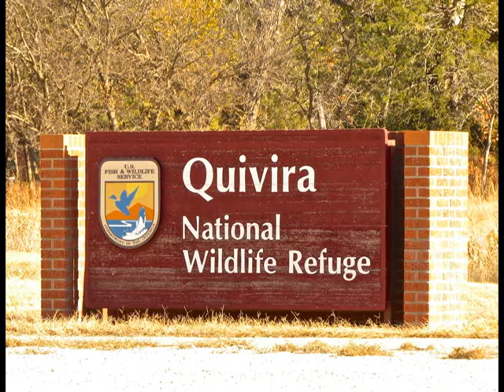Frank Taylor Films No. 108 - Whooping Cranes at Quivira N.W.R.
In November of 2015 I spotted four Whooping Cranes at the Quivira National Wildlife Refuge near Hutchinson, Kansas. This is a short video of those birds and some photos of the other wildlife found in the refuge.

Frank Taylor Films is not a company. I don't sell anything; it's just a name I call myself so friends can find my short clips on You Tube instead of searching through all the other Frank Taylors. These clips are a way for me to artistically present my various interests. My films are not intended for sale or profit of any kind. If parts of copyrighted music are used, they are intended only for artistic enhancement.